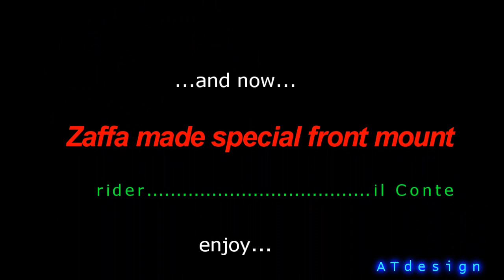WE Love CALDIROLA Bike Park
Caldirola downhill, freeride park ! Piomente Italy.
a perfect Saturday riding with friends deserves a montage !